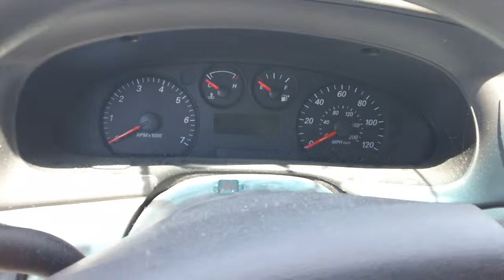LC13Underhood | All American Truck And Auto Parts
2004 Ford Taurus SE 3.0L 151k Miles Ball Joint Brake Pads Brake Rotors Brakes Catalytic Converter Cold Air Intake Control Arm Exhaust Manifold Fog Light Fuel Tank Grille Headlight Mirror Oxygen Sensor Shock Absorber Shocks Tail Light Valance Panel Wheel Hub Window Motor Window Switch